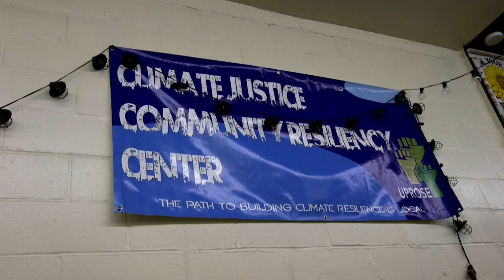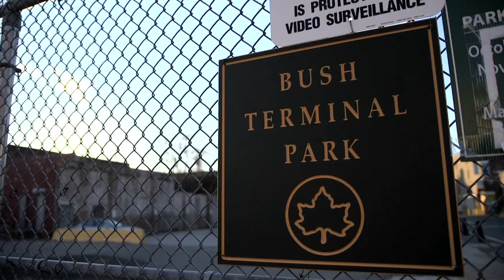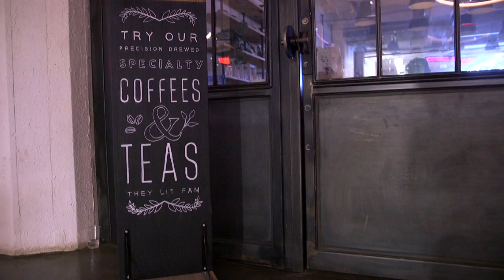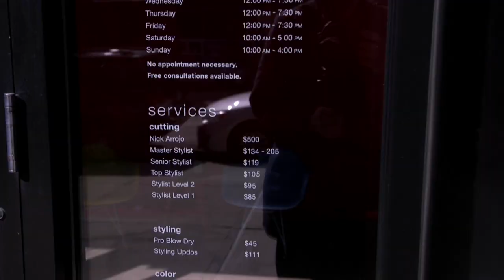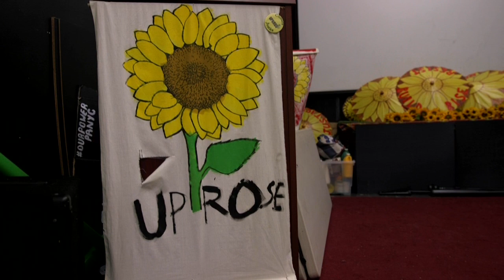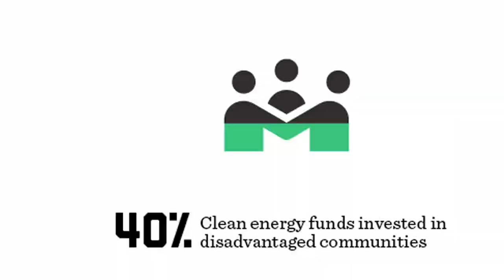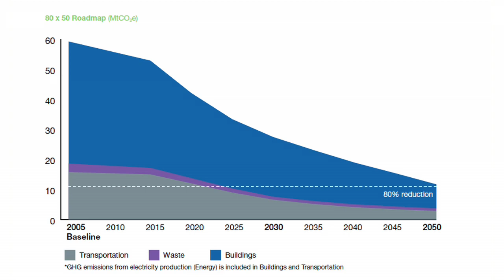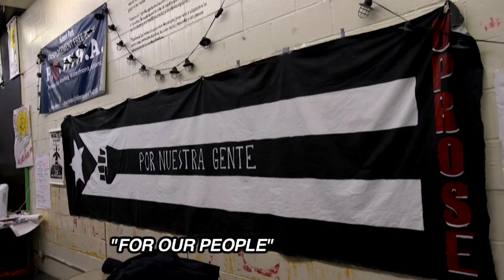American Climate Rebels Episode 5: New York City: Towards a zero carbon, zero waste city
Working class waterfront communities in New York City have been fighting for environmental justice for decades through groups such as UPROSE, the longest standing Puerto Rican community organisation in Brooklyn. Superstorm Sandy marked a watershed moment where that struggle also became a climate struggle. 400,000 people marched for climate justice in 2014, which gave rise to many new groups and new alliances - and now those social movements are making huge strides in making NYC a zero carbon, zero waste city by 2050, led by young women of colour.